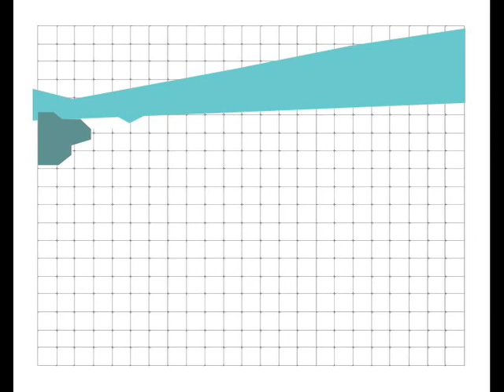IDM / Ambient Compilation Expert Systems V1 Track 10 - Linear North - 'playfellows'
Expert Systems 001 Ambient/Experimental/IDM and Art Compilation
Artwork by:
Vincent Djorkaeff
Empath Industries
Horizon Overdose
Jayphex